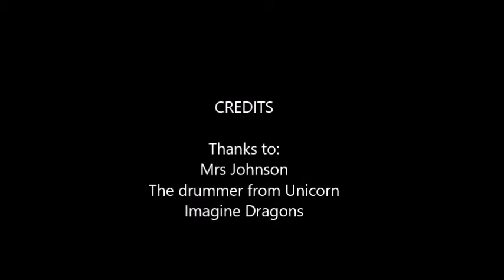Johnsons live June 2-16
Dave and the brilliant Angela Johnson live in concert Bangkok June 2016. Drummer is from the excellent all girl band Unicorn